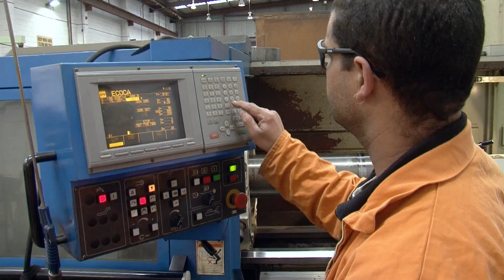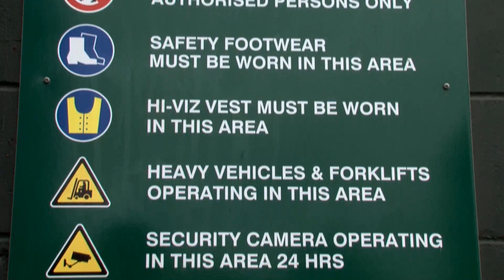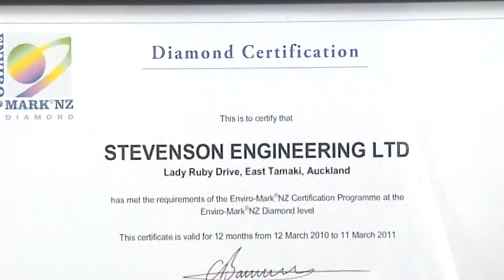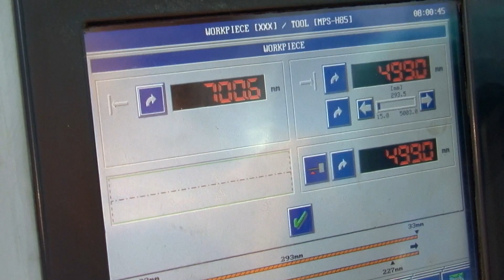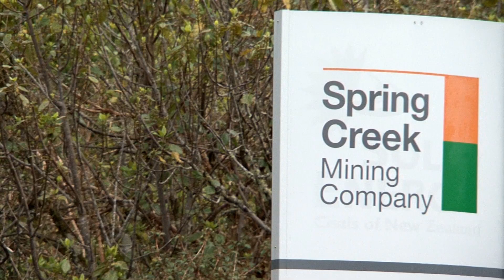Stevenson Engineering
There are over 100 reasons for our success at Stevenson Engineering.
That's because we have over 100 highly skilled engineers who are passionate about machinery -- taking it apart, fixing it and rebuilding it. Whether it's the excitement of stripping down major plant like underground mining equipment, or the satisfaction of getting an engine purring again, working with all types of machinery is a joy they all share.

Our comprehensive workshop facilities mean that we are able to undertake an impressive range of work. This covers miner overhauls, dump truck rebuilds, hydraulic cylinder repairs and more, so our engineers are always coming up with new solutions to the many and varied challenges which they face -- that's the reason why so many of them have been with us for over 20 years.

Our engineers love what they do and it shows in the work they produce. Our team has a passion and dedication that makes Stevenson Engineering unique. We're not the sort of people to blow our own trumpet but we are truly proud of what we, as a team, achieve at Stevenson Engineering.